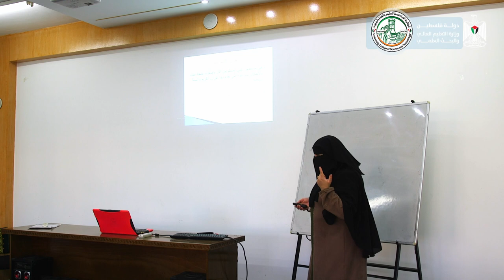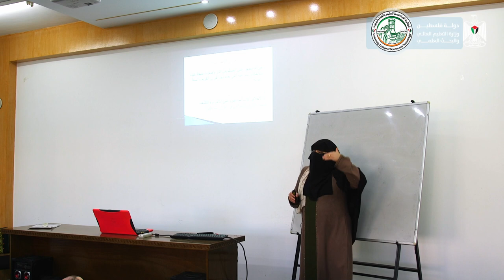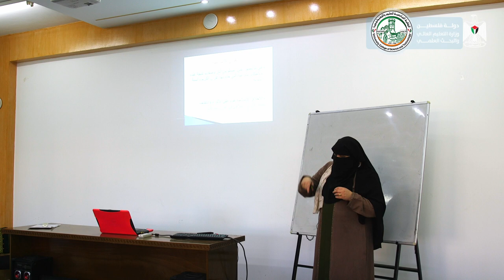اللقاء العاشر - الثقافة الإسلامية